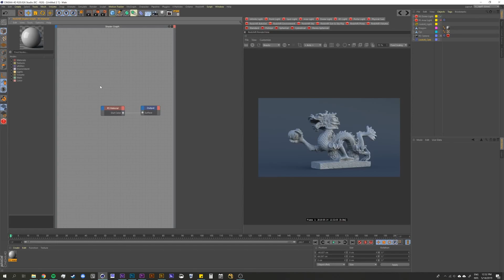Learn how to use C4D Shaders with Redshift Materials.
In this tutorial you will learn how to use a C4D shader inside of a Redshift material.